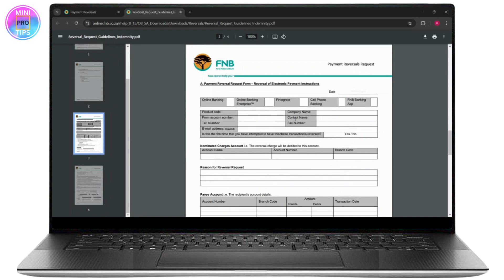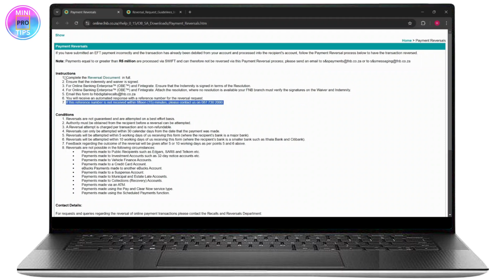How to Reverse Payment on FNB App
Learn how to reverse a payment on the FNB app with this step-by-step guide. Whether you need to reverse a money transfer or fix an eWallet transaction, this tutorial will show you how to do it quickly and easily.

In this video, you'll discover how to reverse payment on the FNB app, and also understand how to reverse a payment in 2024. We'll cover reversing money, including how to reverse an eWallet payment on the FNB app.

Timestamps:
0:00 Introduction
0:20 Step 1: Opening the FNB App
0:45 Step 2: Navigating to the Transaction History
1:15 Step 3: Reversing the Payment